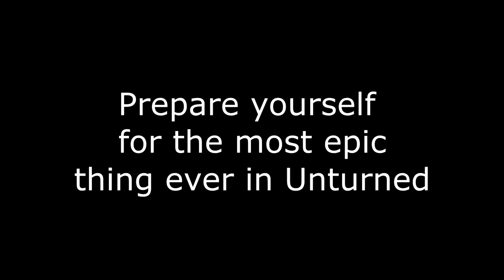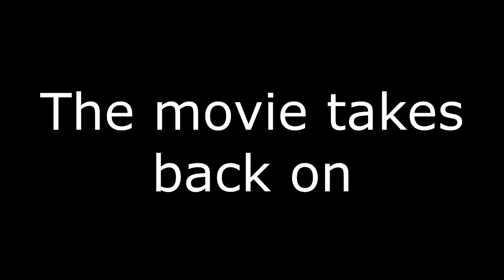Tomfoolery and the Making Of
We started the movie. Or at least, we tried to :D
That's what came out of this productive episode.